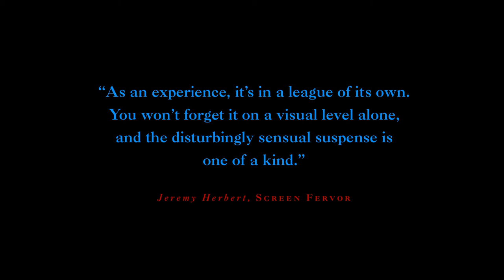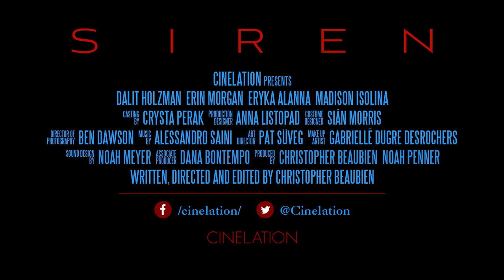SIREN (2019) | Trailer | Splat!FilmFest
SIREN (2019) | dir. Christopher Beaubien

Splat!FilmFest - International Fantastic Film Festival
1 - 14 XII 2020 | ONLINE